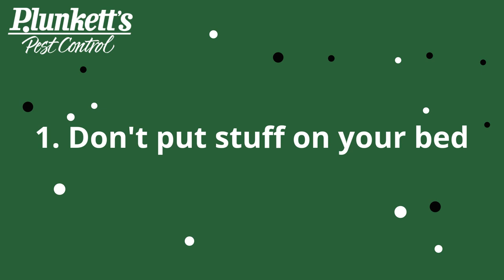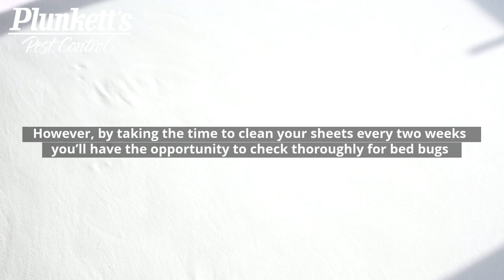Don't Let the Bed Bugs Bite: 4 Habits to Prevent Bed Bugs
To prevent bed bugs from setting up shop in your home, make these 4 habits part of your routine.

Providing Quality Pest Control for Over 100 Years!